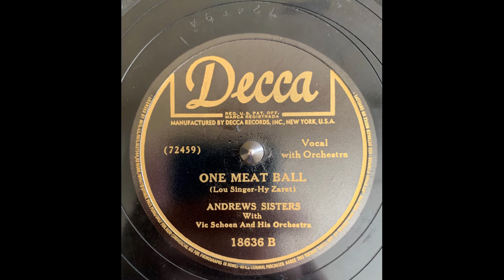Andrews Sisters One Meat Ball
Decca 18636 B (72459 A) with Vic Schoen and his Orchestra
Recorded 10/18/1944 Second copy of this record